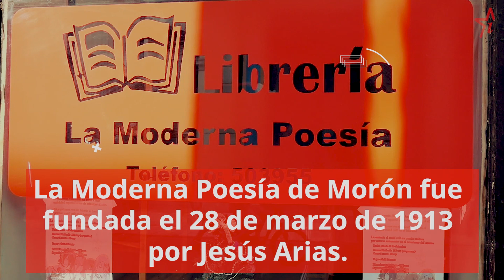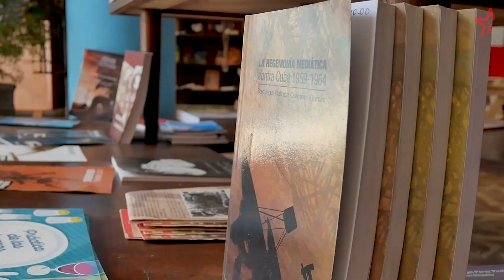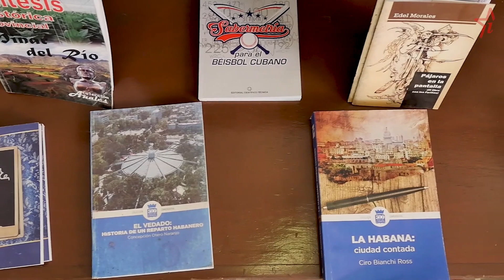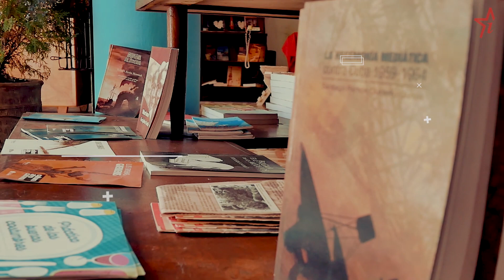Un acercamiento a La Moderna Poesía de Morón || Periódico Invasor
La librería Ateneo La Moderna Poesía, del municipio de Morón, se ha convertido en un magnífico punto de encuentro y promoción de los escritores y su obra.
Invasor Multimedia se acerca al quehacer de esta institución cultural.